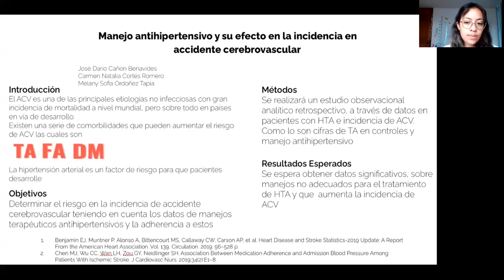Manejo antihipertensivo y su efecto en la incidencia en accidente cerebrovascular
6° Encuentro nacional de semilleros de investigacion de la Fundación Universitaria de Ciencias de la Salud (FUCS)
Autores:
Jose Cañon, Estudiante de medicina
Carmen Cortez, Estudiante de medicina
Melany Ordoñez, Estudiante de medicina